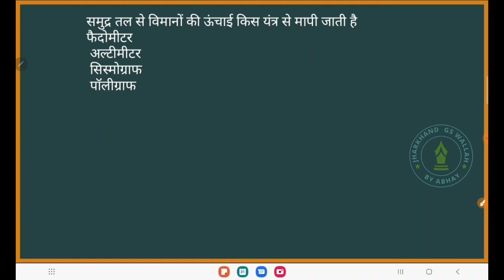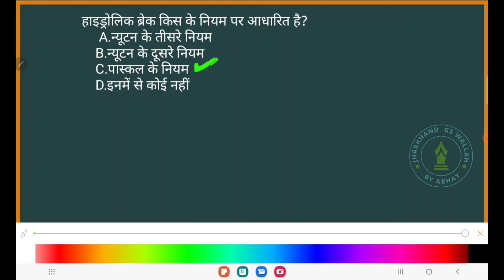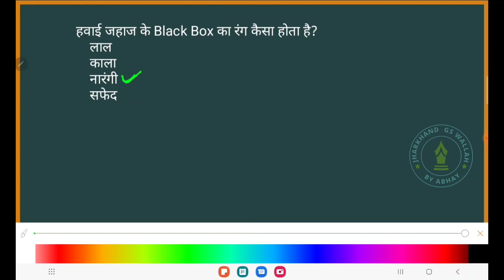Science Practice Set l Science Question l Science Question MCQ